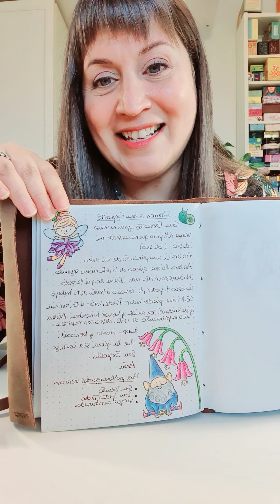Poderosa Oración Milagrosa para conseguir lo que Necesites Grimorio Angelical Guia Angelical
Hoy hablaremos de una oración milagrosa para conseguir lo que necesites y que yo utilizo muchísimo para superar problemas varios... en mi familia existe esta bonita tradición de pedir la ayuda a San Expedito para la solución de múltiples dificultades y acelerar procesos complicados. La oración a San Expedito te ayudará entonces a encontrar objetos perdidos, encontrar casas o locales, encontrar proveedores, atraer la prosperidad, acelerar situaciones: es la Oración a San Expedito para causas urgente

Muchos grimorios en la historia fueron escritos por sacerdotes y monjas desde la edad media para recopilar rezos y conocimientos sobre hierbas y tratamientos médicos de aquella época. Cada grimorio puede contener la compilación de conocimientos espirituales y de usos generales sobre tiempos de cosechas, mezclas de hierbas y espiritualidad, de acuerdo con las convicciones de cada persona. Aunque la Inquisición condenó los grimorios y a sus propietarios y los tachó de brujerías, se sabe que el Papa Honorio escribió el suyo propio conteniendo la información necesaria para los sacerdotes y oraciones para dominar a los demonios.
Mi grimorio contiene mis conocimientos sobre sanadora energética como Maestra Reiki, Reconectora y Sanadora Pránica, mis conocimientos acerca del uso de piedras, los rezos a los ángeles y santos,  que he ido canalizando u oraciones a los Santos que me han venido ayudando durante este tiempo. Entonces mi grimorio será un libro de todos conocimientos espirituales que he venido recibiendo en esta existencia por parte de mis ángeles :)
Espero que este segmento del "Grimorio Angelical" te guste
Este vídeo sobre escritura terapéutica y la oración a San Expedito para causas urgentes es para mis angelitos de todos los signos incluyendo aries tauro geminis cancer leo virgo libra escorpio sagitario capricornio acuario y piscis